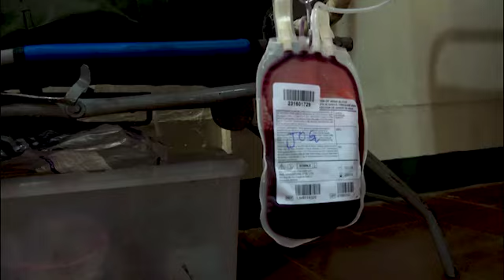Universidad de Defensa de Nicaragua participó en jornada de donación voluntaria de sangre.